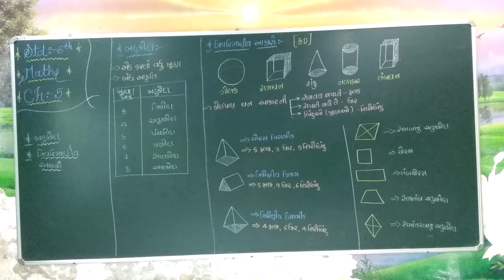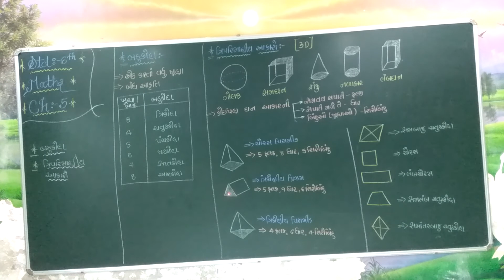ધોરણ - ૬ ગણિત ચેપ્ટર - ૫ પાર્ટ - ૬